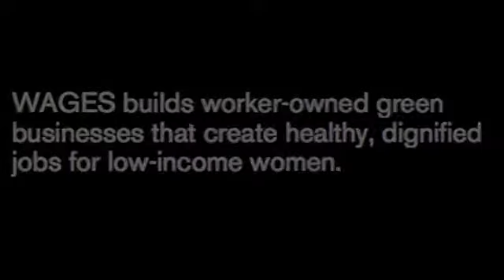Lupita's Story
Lupita is a founding member of Eco-Care, one of WAGES' five mature co-ops. She shares her story and tells how becoming an entrepreneur has changed her life.